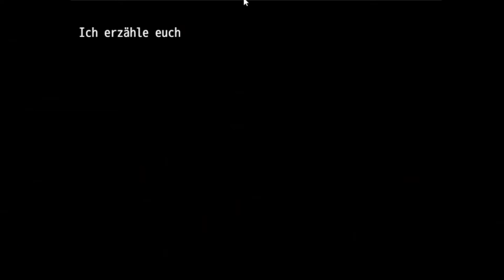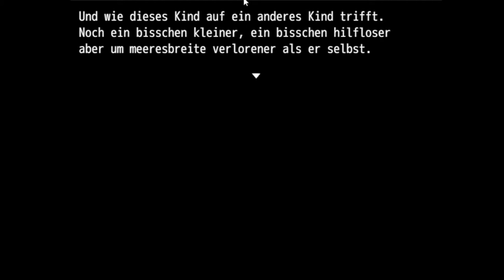Let's Play Die lange Nacht - Irrlichter sind Ar***löcher!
Ein Händler fährt des Nachts durch den Wald. Er weiß welche Gefahren dort lauern und doch hält nicht einmal der Regen und der immer matschiger werdende Boden ihn auf. Würde er nur sein eigenes Leben aufs Spiel setzen, sei's drum. Doch er ist nicht allein. Ein Junge reist mit ihm und findet sich plötzlich allein im sumpfigen Gehölz wieder. Wird er den Weg hinausfinden? Es liegt an dir, ob er den Wald wieder verlässt, oder er endgültig verschlungen wird.